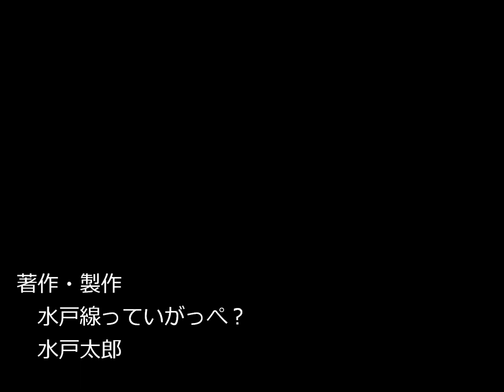ＪＲ水戸線 2023/01/04 普通列車（赤電）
おでかけついでの撮影なので、光線状態とか気にしてません。